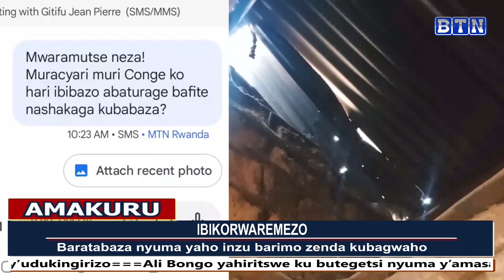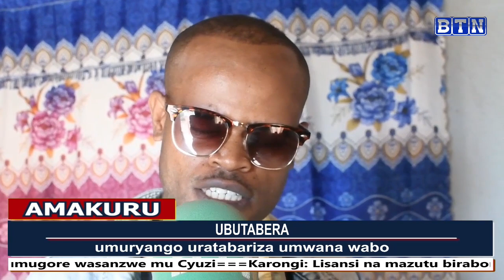AMAKURU YA SAA TATU: 31/08/2023:Umugabo yishe umugore we nawe ahita yiyahura